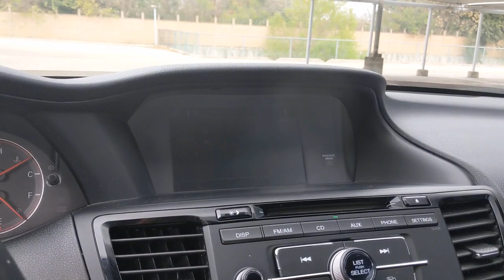2017 Honda Accord Sedan San Antonio, Austin, Houston, Dallas, Boerne, TX ASC10309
2017 Honda Accord Sedan
2017 Honda Accord Sedan Sport - Stock#: ASC10309 - VIN#: 1HGCR2F59HA083744

Gunn Acura
11911 IH 10 W

Recent Arrival!CARFAX One-Owner.Black 2017 Honda Accord Sport CVT FWD 2.4L I4 DOHC i-VTEC 16V Sport